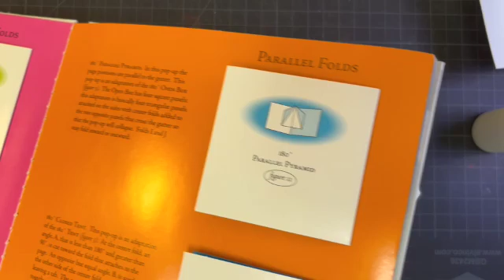The Elements of Pop Up, fig 9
This video is the guide to building the 180˚ Cylinder, fig 9, from the book The Elements of Pop-Up by David A. Carter and James Diaz.